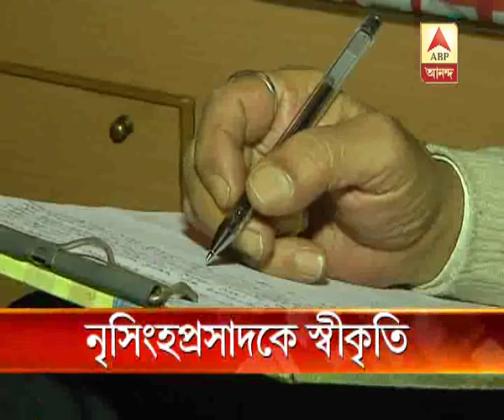Nrisingha Prasad Bhaduri to get Sahitya Academy award